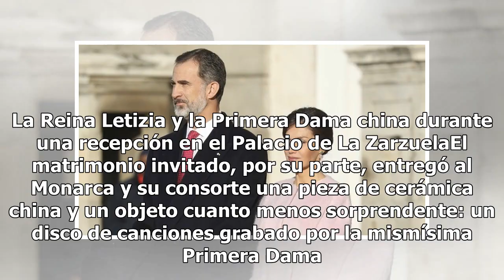El Viaje de Estado del Presidente de China a España: recibimiento, cena y regalos para los Reyes Fe